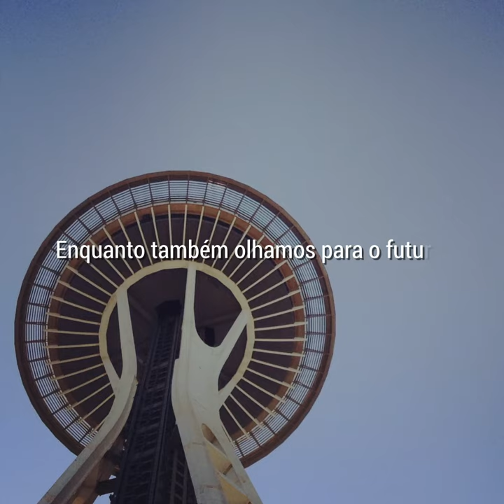Fim de ano